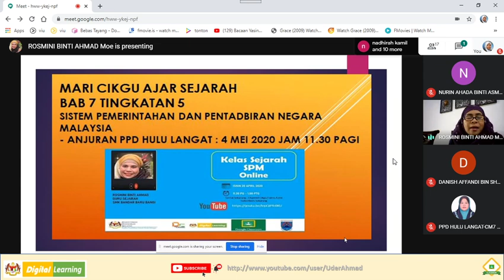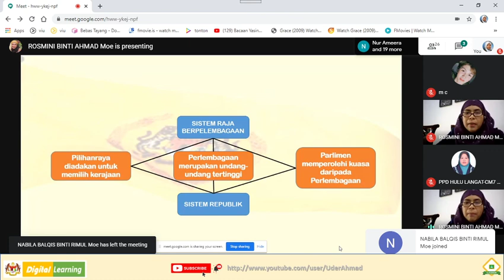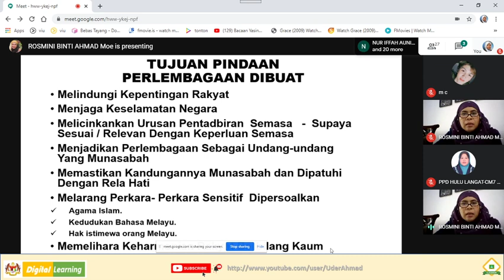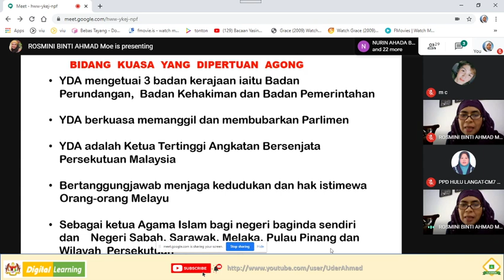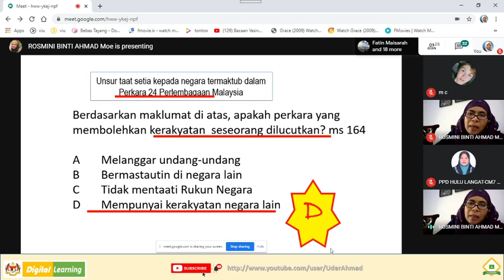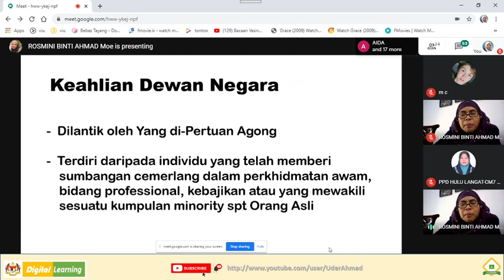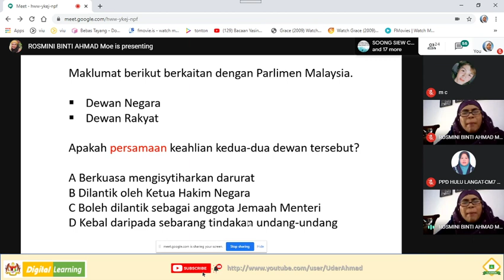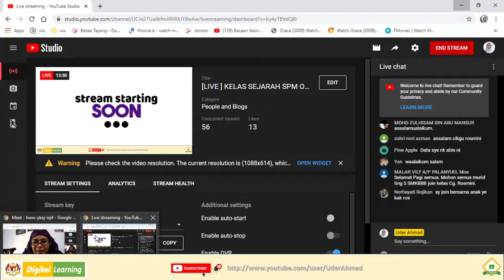[LIVE ] KELAS SEJARAH SPM ONLINE : Bab 7- Sistem Pemerintahan dan Pentadbiran Negara Malaysia Siri 1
KELAS SEJARAH SPM ONLINE
Bersama Cikgu Rosmini binti Ahmad | SMK Bandar Baru Bangi

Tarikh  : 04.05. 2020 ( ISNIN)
Masa    : 11.30 pagi
Tajuk.  : Bab 7- Sistem Pemerintahan dan Pentadbiran Negara Malaysia